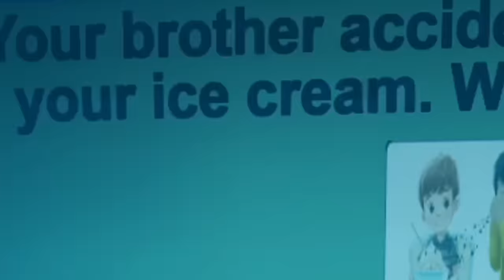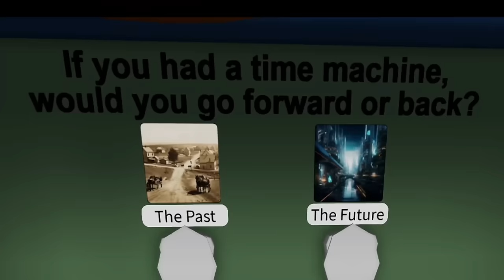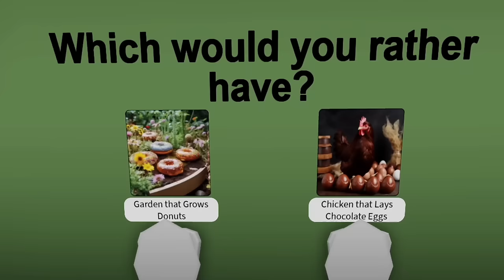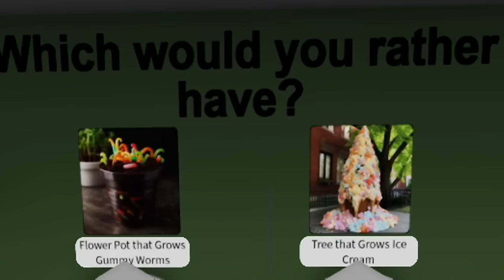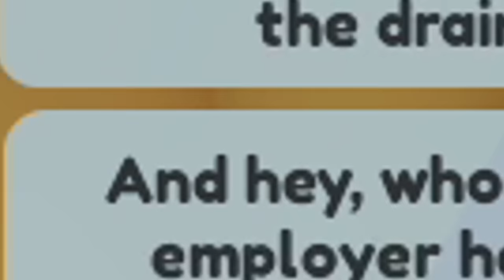Roblox | Break In 2 Story!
In this crazy roblox story, Molly must escape Scary Mary in Break In Story 2!